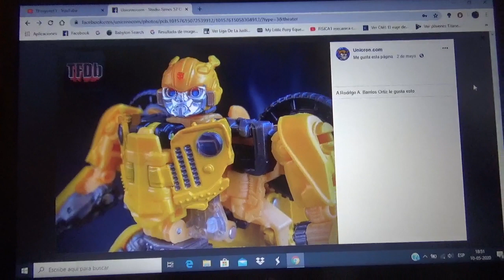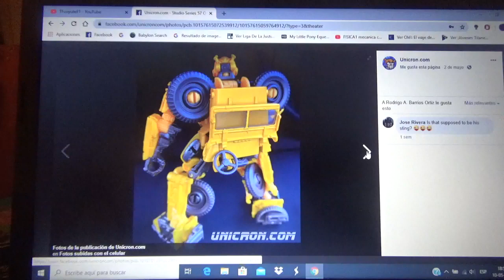Mas fotos de Transformers Studio Series BBTM Offroad Bumblebee